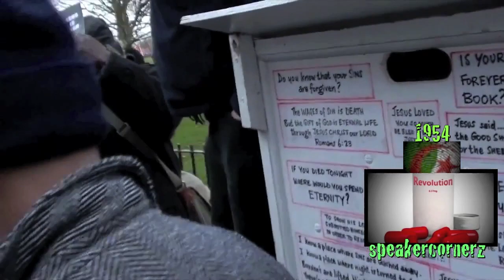جزائرية من أصل بريطاني تناضل من أجل الإسلام في لندن